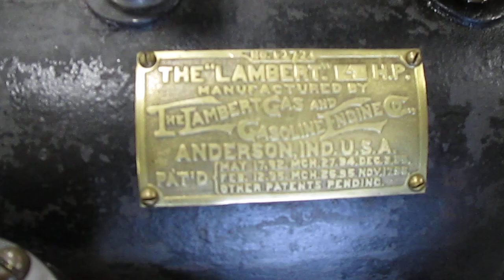4 HP Lambert on new skid